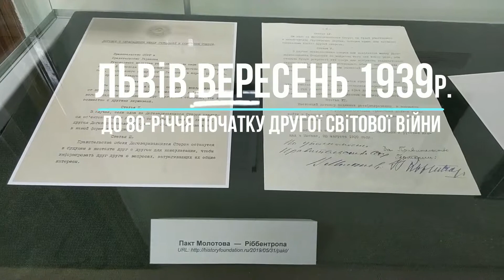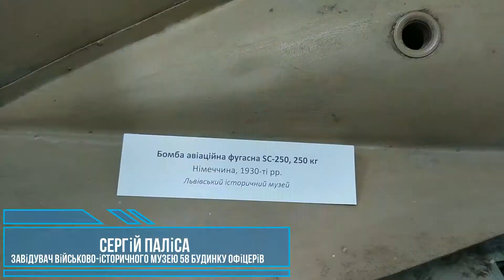Львівський військово-історичний музей відкриває архіви!